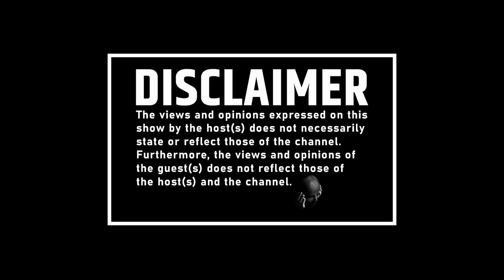EPISODE 4 | Unmask🍿 | Chief Matsorang Sekgopo on Childhood, Chieftaincy, Tradition, Family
In Episode 4 of "Unmask🍿," we delve deep into the captivating narrative of Chief Matsorang Sekgopo as he unveils the intricate layers of his childhood, chieftaincy, tradition, and family. Through an engaging dialogue, Chief Sekgopo offers a profound insight into his upbringing, shaped by the rich tapestry of cultural traditions and familial ties. From the cherished memories of his early years to the responsibilities bestowed upon him as a leader, Chief Sekgopo paints a vivid picture of his journey towards embracing his heritage and assuming the mantle of chieftaincy. With poignant anecdotes and heartfelt reflections, he navigates the delicate balance between tradition and modernity, offering valuable lessons on preserving cultural identity in an ever-changing world. Join us on this enlightening exploration as Chief Sekgopo invites us into his world, inviting us to ponder the timeless wisdom of his ancestral legacy.

Take this chance to get up close and personal with one of South Africa's most iconic figures. Hit the play button and enjoy the show!